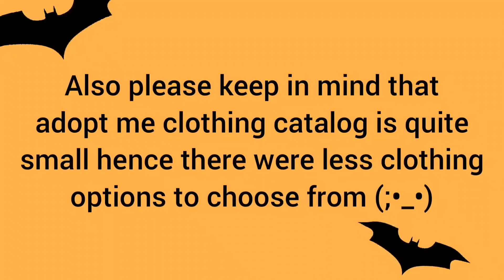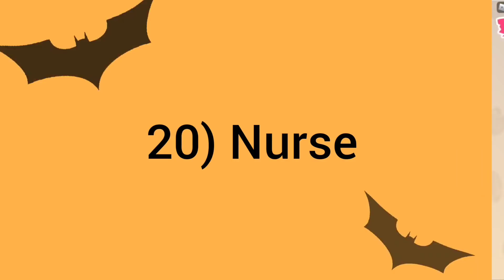20 *HALLOWEEN* Costume Ideas in adopt me [Roblox]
Hey guys in today's video I show you guys 20 outfit ideas for Halloween. Creating these halloween outfits was a fun little challenge for me due to the limiting clothing catalog in adopt me but nevertheless I had so much fun making this video for you guys!

Also, I did only 5 outfit ideas for guys as adopt me clothing catalog had more girls clothing (that is halloween related) than guys 😅

✧･ﾟ: *✧･ﾟ:*･ﾟ✧*:･ﾟ✧･ﾟ: *✧･ﾟ

✧･ﾟ: *✧･ﾟ:*･ﾟ✧*:･ﾟ✧･ﾟ: *✧･ﾟ

･ﾟ: *✧･ﾟ:*･ﾟ✧*:･ﾟ✧･ﾟ: *✧･ﾟ

*IMPORTANT*
- All of the costume ideas done in this video are created by me if not specified.
- If you want to copy my costume ideas please make sure to credit it in your bio.
- Copying someone else work and passing it as yours is very unfair so, crediting is crucial.